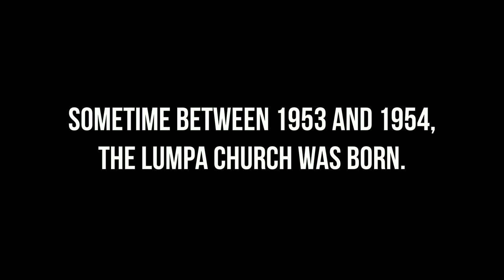What They Wont Tell You About Alice Lenshina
Hey!

Welcome to the re-up of my channel! *applause*

I love history and I thought I'd share some stories I find intriguing with you. Today we're going to to be talking about Alice Lenshina and what led to the clash between UNIP (Kenneth Kaunda) and the Lumpa Church. Ya'll, this story needs to be taught in schools.

Chama